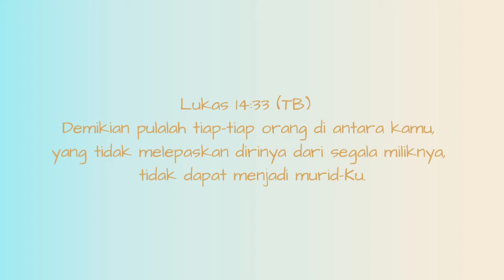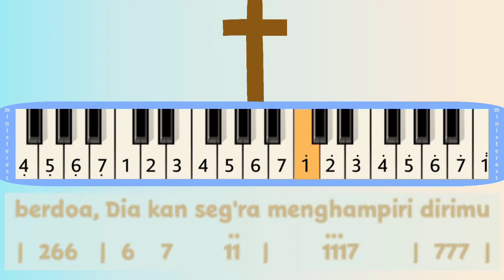DIA HANYA SEJAUH DOA: PIANIKA ❲MELODICA❳ TUTORIAL | LAGU ROHANI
NOT PIANIKA DAN LIRIK LAGU DIA HANYA SEJAUH DOA

bila kau rasa gelisah di hatimu

bila kelam kabut tak menentu hidupmu

ingat, masih ada S'orang P'nolong bagimu

Yesus tak pernah jauh darimu

bila cobaan menggodai hatimu

bila sengsara menimpa keadaanmu

ingat, Yesus takkan pernah jauh darimu

Dia s'lalu pedulikan kamu

berseru, memanggil namaNya

berdoa, Dia kan seg'ra menghampiri dirimu

percaya, Dia tak jauh darimu

makasih yaaa 😃